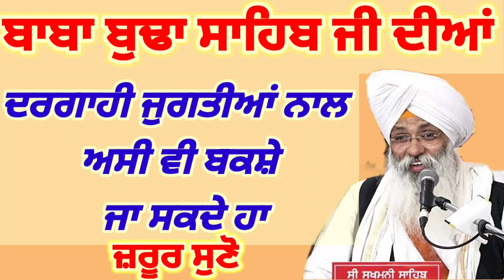Baba budha Sahib ji di Dargahi Jugtiya nal asi vi bakshe ja sakde ne||Bhai Guriqbal singh ji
Baba budha Sahib ji di Dargahi jugtiya nal asi vi bakshe ja sakde ne/jarur suno||Bhai Guriqbal singh ji